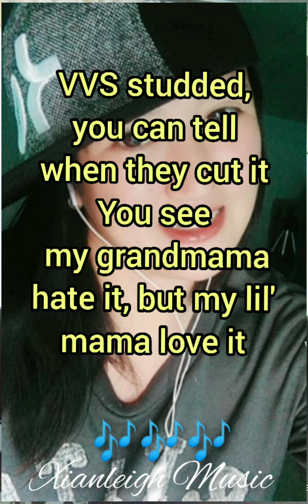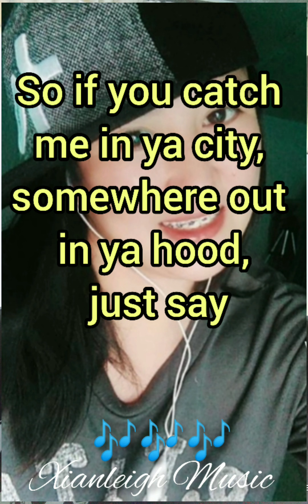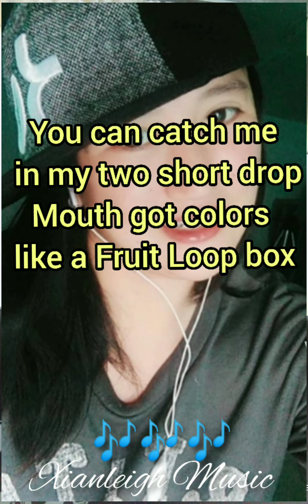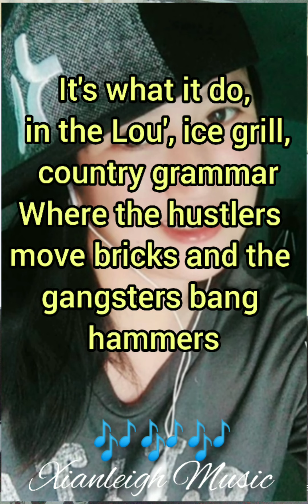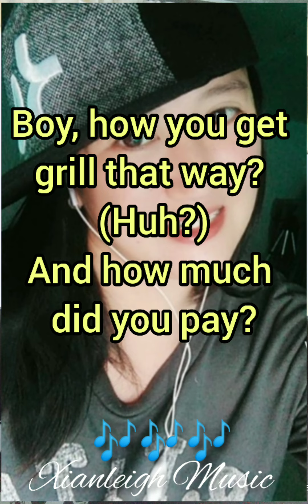Grillz (lyrics)- Nelly ft. paul wall, Ali Gipp